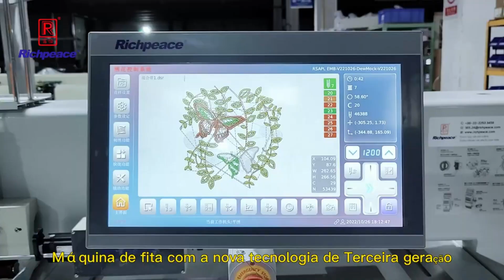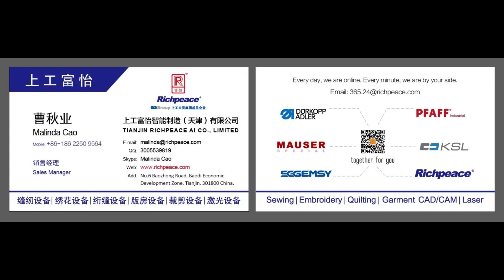Richpeace Maquina de bordar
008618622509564